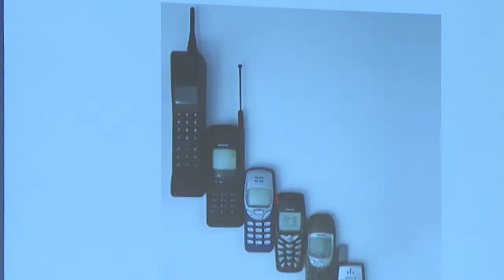BA386_UNIMAGDALENA CELEBRÓ LOS 15 AÑOS DE SU PROGRAMA DE INGENIERÍA ELECTRÓNICA 1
La capacidad de resolución de conflictos y el alto nivel en sus conocimientos fueron unas de las principales características destacadas sobre los ingenieros que se forman en la Universidad del Magdalena a través del Programa de Ingeniería Electrónica, oferta de gran pertinencia para la Región.